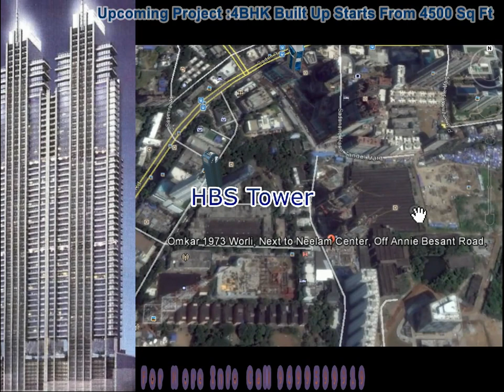3BHK,4BHK,Upcoming South Mumbai Luxury Projects,Prabhadevi,Lower Parel,Worli,Mahalaxmi